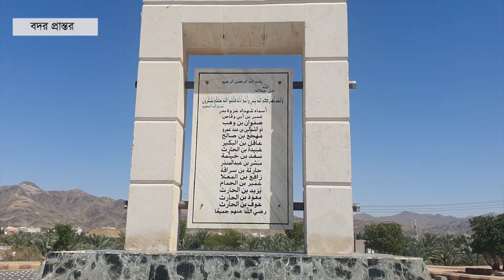Badr desert, Allah has given direct victory to the Muslims || বদর প্রান্তর || ‍ Shahin Alam|| Medina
বদর (পূর্ণ নাম বদর হুনায়ন) হল সৌদি আরবের আল মদিনা প্রদেশের একটি শহর। এটি মদিনা থেকে ৮০ মাইল (১৩০ কিমি) দূরে ২৩°৪৬′৪৮″ উত্তর ৩৮°৪৭′২৬″ পূর্ব অবস্থিত। ৬২৪ সালে মদিনার মুসলিম ও মক্কার কুরাইশদের মধ্যে বদরের যুদ্ধ এখানে সংঘটিত হয়।